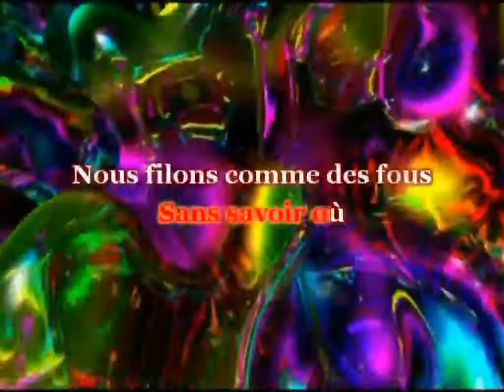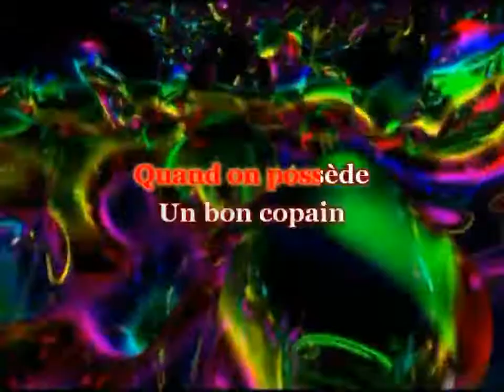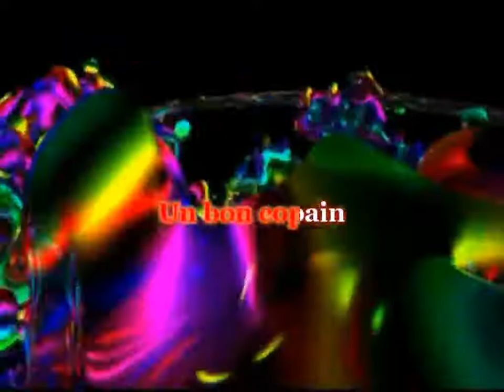Francis Lemarque ♫ Avoir un bon copain